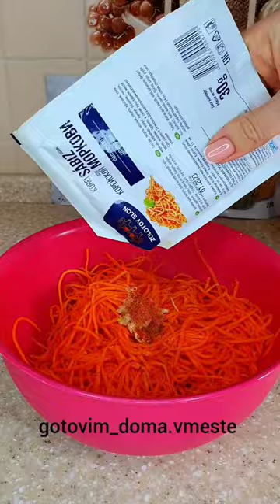Корейское кукси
Мясная поджарка:
✅️Мякоть говядины 300 гр.
✅️Смесь перцев щепотка.
✅️Соевый соус 2-3 ст.л.
Мариновать пол часа.
Пожарить в ✅️растительном масле 15 мин, добавить ✅️лук полукольцами, ✅️смесь перцев и соевый соус 2 ст.л. жарить 5 мин.

Салат капуста:
✅️Капуста 300 гр.
✅️Соль пол ч.л.
✅️Сахар 1 ч.л.
✅️Чеснок зубчик.
✅️Зелень укропа.
✅️Смесь перцев щепотка.
Залить раскалённым ✅️растительным маслом 80 мл, с кориандром.
✅️Уксус 70% пол ч.л.

Салат с огурцом.
✅️Огурцы 3 шт.
✅️Укроп.
✅️Соль пол ч.л.
✅️Сахар 1 ч.л.
✅️Красный перец щепотка.
Залить ✅️раскалённым растительным маслом с кориандром.
✅️Чеснок 1 зубч.

Салат морковка:
✅️Морковь 2 шт.
✅️Соль пол ч.л.
✅️Сахар 1 ч.л.
✅️Приправа для корейской моркови.
✅️Чеснок 1 зубч.
✅️Залить раскалённым растительным маслом.

Блинчики:
✅️Яйца 3 шт.

✅️Помидоры 3 шт. Порезать соломкой.

Мури:
✅️Вода кипячёная 1.5 литра.
✅️Зелень укропа.
✅️Чеснок 2 зубч.
✅️Огурец свежий на мелкой тёрке.
✅️Уксус 70 % 1 ч.л.
Пробуйте на вкус, чего не хватает, добавьте.

✅️Отварные спагетти.
✅️Кунжут.